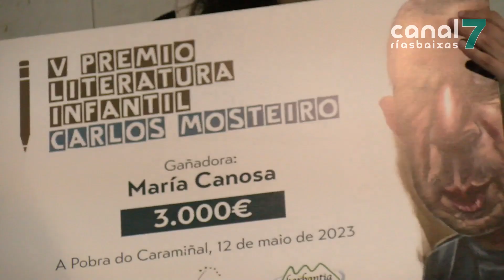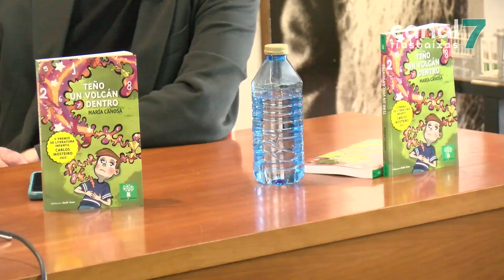María Canosa recibe o Carlos Mosteiro por 'Teño un volcán dentro'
A escritora María Canosa recibiu esta mañá o premio de literatura Carlos Mosteiro que convocan o concello da Pobra e a asociación Barbantia. A novela ‘Teño un volcán dentro’ fíxoa merecedora deste galardón que, ademais da dotación económica, supuxo a publicación da obra pola editorial Galaxia.